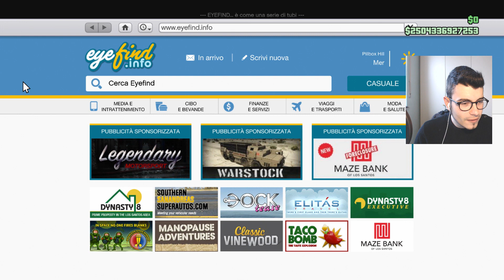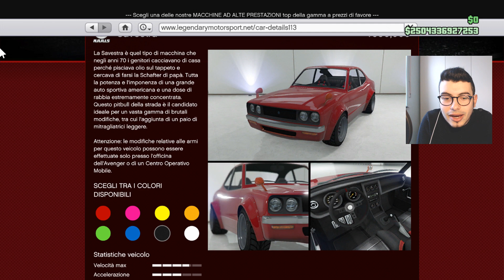GTA 5 ITA - QUESTA AUTO E' FANTASTICA! MODIFICHE: ANNIS SAVESTRA CON ARMI! GTA 5 ONLINE DLC